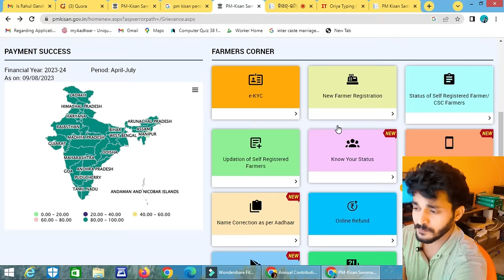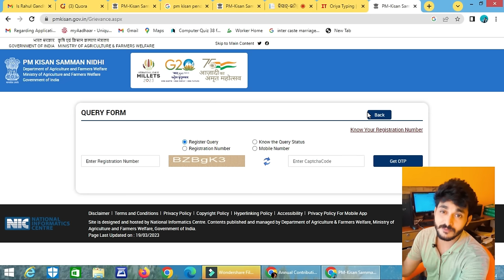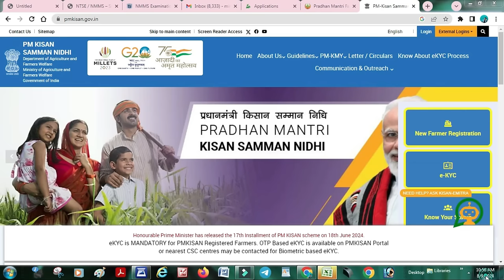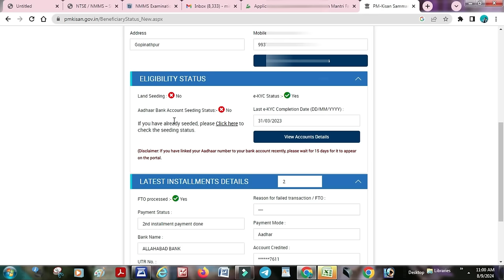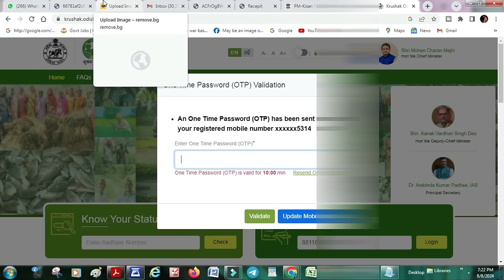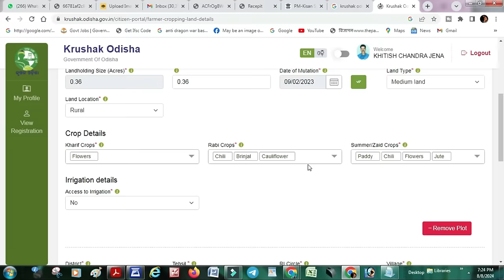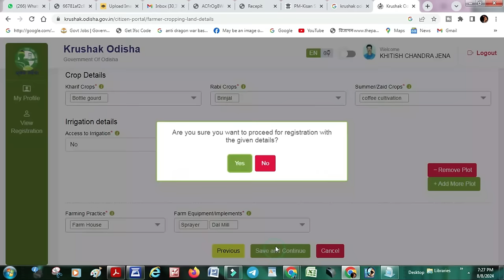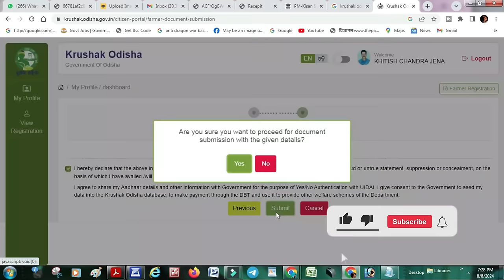pm kisan 18th installment 2024 , all problem solution land seeding bank seeding pending at state